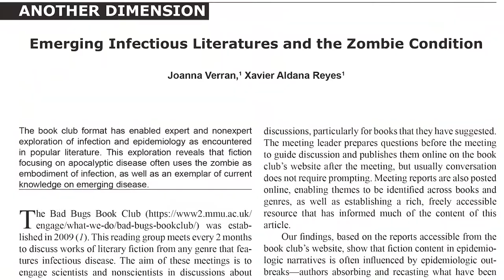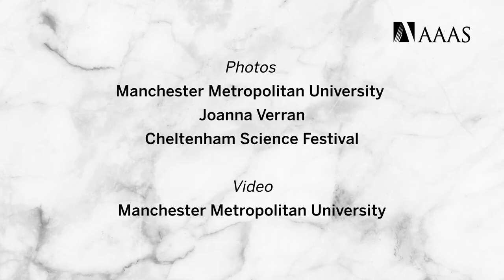Verran Honored for Prolific Science Communication Efforts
Joanna Verran is the recipient of the 2019 AAAS Mani L. Bhaumik Award for Public Engagement with Science. Verran is Professor Emeritus of Microbiology and Head of Science Communication and Public Engagement at Manchester Metropolitan University in England. She is a compelling science communicator and a great champion for public engagement, as well as an excellent mentor and leader.